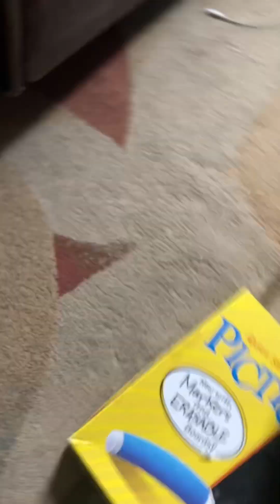Octonauts OctonautsAboveAndBeyond AboveAndBeyond Bruh memes Movie plushy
This video is about the Octonauts make a new friend because of a dog that was trying to eat the person in the Octonauts helped him